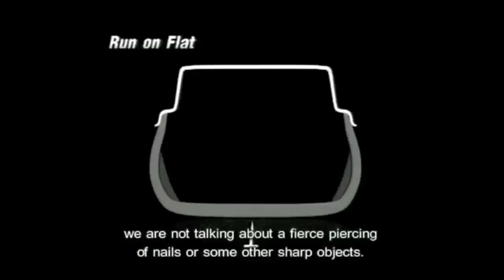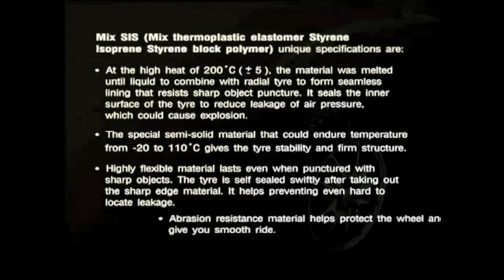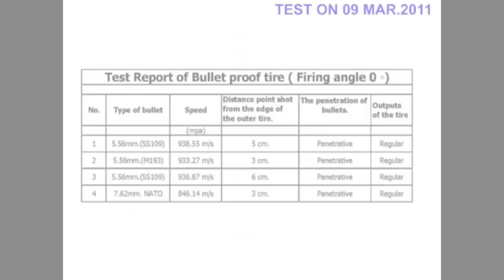Finixx Self Sealing Flat Resistant Safety Tires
Now available from SmartPower Technologies EcoEngine Division.